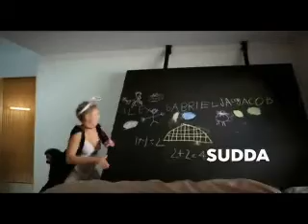IKEA TV Ad